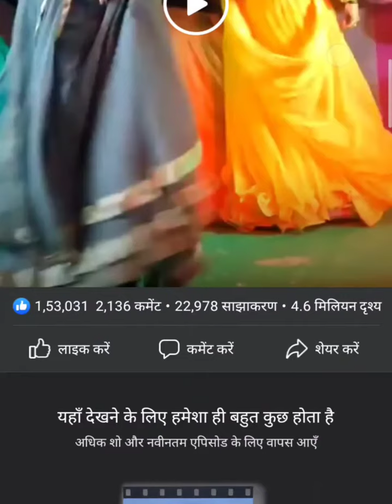मास्टर रॉक बैंड एण्ड आर्केस्ट्रा नौरंगिया पतरखा parmod premi ka songs 2021